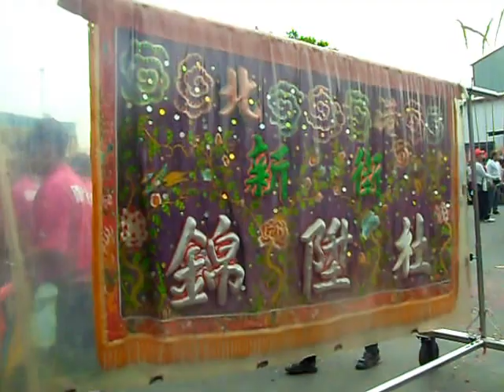高雄岡山五甲尾聖母宮歲次癸巳年往永安海邊招軍請火 7